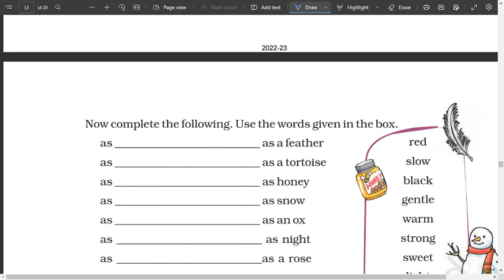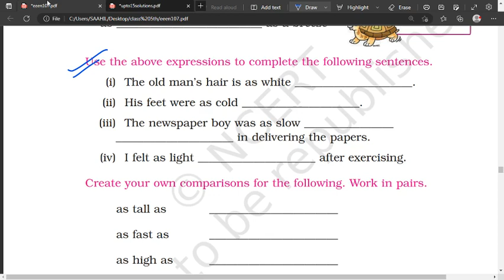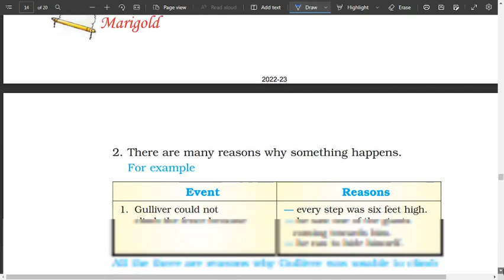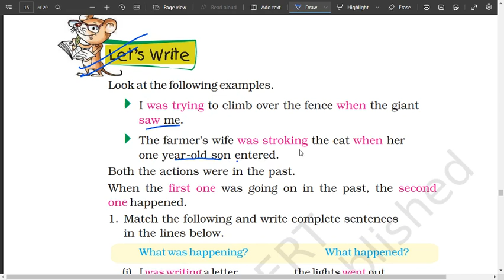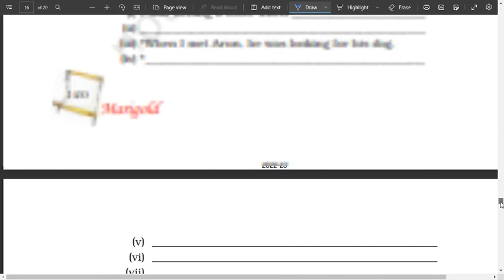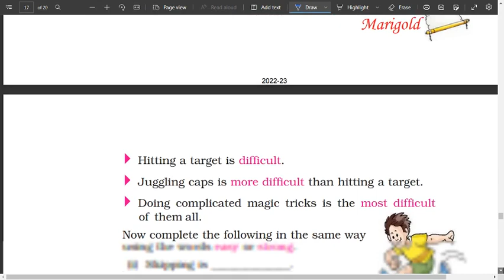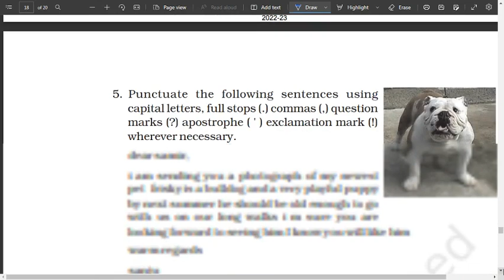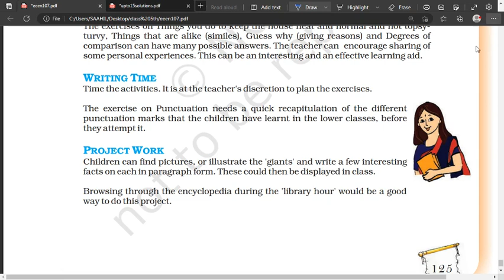GULLIVER`S TRAVELS CLASS 5TH NCERT/CBSE Q&A P4 || GULLIVER`S TRAVELS WORKBOOK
In this video, we present an engaging and informative Q&A session for Class 5 students studying Gulliver's Travels as per the NCERT/CBSE syllabus.

If you're looking for a comprehensive understanding of the famous novel, you've come to the right place! Our expert educators have carefully curated a set of questions and answers to enhance your knowledge and grasp of this literary masterpiece.

Join us as we delve into Part 4 of Gulliver's Travels and explore the fascinating world of Lemuel Gulliver. Our interactive Q&A session will cover key concepts, characters, plot developments, and themes, ensuring that you have a thorough understanding of the text.

Whether you're preparing for your exams or simply want to enrich your reading experience, this video is packed with valuable insights and explanations that will help you excel in your studies. Our aim is to make learning enjoyable and accessible to all learners.

So, sit back, grab your notebook and pen, and get ready to embark on an exciting journey through Gulliver's Travels!